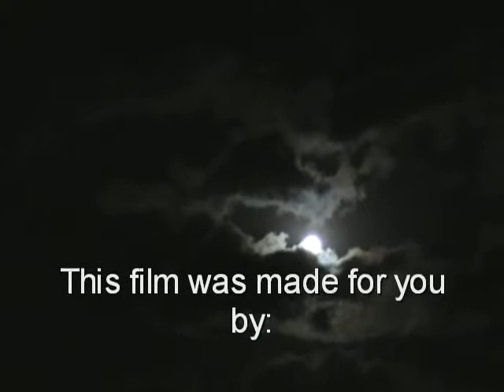Ruigoord Landjuweel 2007 [foto-impressie]